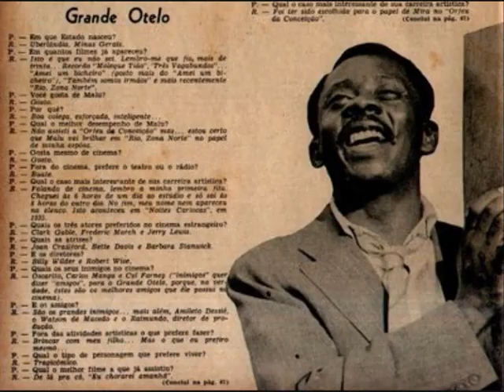Grande Otelo (Silver Soul)- Daniel Taubkin with Mané Silveira & Théo da Cuica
GRANDE OTHELO (Silver Soul)- à Sebastião "Grande Othelo" Prata- music written by Daniel Taubkin-//- in "BRAzSIL" CD- Blue Jackel- USA-//- soprano sax: Mané Silveira (solo)-//- guitar: Marcelo Munari-//- bass: Eduardo Fiore-//- drums: Claudio Baeta-//- percussion: Theo da Cuica & Jorginho Cebion-//- keyboards: Lelo Nazário-//- Fender Rhodes piano: Lilú Aguiar-//- upright piano: Benjamim Taubkin-//- vocals: Myriam Taubkin, Claudia Ferrete, Lis de Carvalho & Daniel Taubkin-//- arranged by Daniel Taubkin-//- vocals arrangement by Léa Freire-//- musical direction: Lino Simão Junior-//- recorded by Cesare Benvenutti, Miguel Maimone, Edgard Gianullo Filho & Sergio Shao-//- mixed by Hamilton "Mika" Griecco"-//- assisted by Anderson Marcos Granger-//- co-produced by Cesare Benvenutti & Vicente Salvia- Estudios: TDR & JV- Cardan- recording (1983 & 1984) & Macan-mixing (1995)- mastered by Cia de Audio & Tecnologia Musical (1995 & 1997)-//- cd cover & illustrations: Jejo Cornelsen-//- cd design: Érica Valente-//- executive producer: Jack O'Neil-//- conceived & produced by Daniel Taubkin-//-
Sebastião Bernardes de Sousa Prata, o Grande Otelo-18 /08/1915, Uberlândia, (MG)- 26/11/1993, Paris, França-
Ator brasileiro nascido em Uberlândia, Minas Gerais, que atuou em mais de cem filmes entre chanchadas, musicais e dramas, e que desempenhou um dos papéis mais marcantes de sua carreira como protagonista de Macunaíma (1969) de Joaquim Pedro de Andrade. Contava que decidiu ser ator aos oito anos, após assistir ao filme O garoto (1921), de Charles Chaplin. Quando sua mãe viúva casou novamente, ele fugiu com uma companhia de teatro mambembe que passava por Uberlândia. A diretora do grupo, Abigail Parecis, o adotou de papel passado e o levou para São Paulo (1924). Em São Paulo fugiu de novo e, após várias entradas e saídas no Juizado de Menores, foi adotado, mais uma vez, pela família de Antônio de Queiroz, político influente da época.
Os Queiroz o colocaram no Colégio Sagrado Coração de Jesus de padres salesianos, onde estudou até a terceira série ginasial. A família adotiva sonhava em transformá-lo em advogado, mas ele só queria ser artista. Entrou (1932) para a companhia teatral de Jardel Jércolis, pai do ator Jardel Filho e um dos pioneiros do teatro de revista, e quando atuava no musical Goal (1935), recebeu o nome artístico que o consagraria: Grande Otelo. Estreou no cinema com o filme Noites cariocas (1935), ao lado de Oscarito. Com Oscarito formou a dupla cômica mais famosa e querida do cinema brasileiro, estrelando um total de 13 filmes. Começou a se apresentar no Cassino da Urca e entrou para o teatro de revista. Atuou (1942) na produção inacabada do cineasta estadunidense Orson Welles, It's All True, fez Moleque Tião (1943) de José Carlos Burle, com um enredo inspirado em sua própria vida, ingressando no ápice de sua carreira.
Nas chanchadas da Atlântida, atuou em filmes de grande sucesso de público como Esse mundo é um pandeiro (1947), Carnaval Atlântida (1950), Carnaval no fogo (1950) e Matar ou correr (1954). Também atuou como compositor, trabalhando em parceria com outros autores e, especialmente com Herivelto Martins em músicas como Praça Onze (1940), Bom dia, avenida (1944) e Fala, Claudionor (1946). Trabalhou também em telenovelas e escreveu um livro de poesia, Bom dia, manhã (1993). Morreu subitamente quando desembarcava no aeroporto Charles de Gaulle, em Paris, rumo a Nantes, onde seria homenageado no festival de cinema local. Tinha 1,50 m de altura, os olhos esbugalhados e os lábios espichados de bebê chorão. Segundo a revista Isto É "nunca haverá um tipo popular e divertido igual a ele. Além de um comediante incomparável, que formou dupla com Oscarito em dezenas de filmes na época áurea das chanchadas e comédias da praça Tiradentes e do Cassino da Urca, no Rio de Janeiro, era também um ator dramático de autenticidade visceral".
Uma tragédia familiar abalou as filmagens de Carnaval no fogo: sua mulher matou o filho do casal de seis anos e suicidou-se, enquanto ele filmava a cena em que fazia o papel de Julieta e Oscarito o de Romeu sem saber de nada. Abalado, afastou-se da fita e só assistiu à cena quase 30 anos depois. Outro fato curioso aconteceu em Fitzcarraldo (1982), do alemão Werner Herzog, filmado na selva, no Peru, quase enlouqueceu o vaidoso ator Klaus Kinski. O brasileiro precisava fazer uma cena em inglês, mas resolveu falar em espanhol, idioma que Kinski desconhecia. Irado, Kinski retirou-se do set. Quando o filme estreou na Alemanha, aquela foi a única cena aplaudida pelo público, contou depois o diretor Herzog.